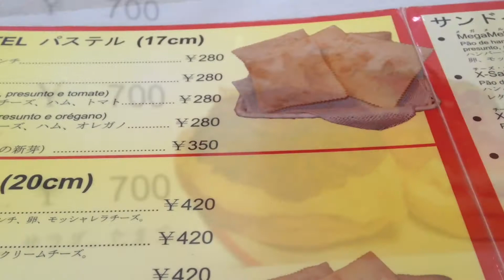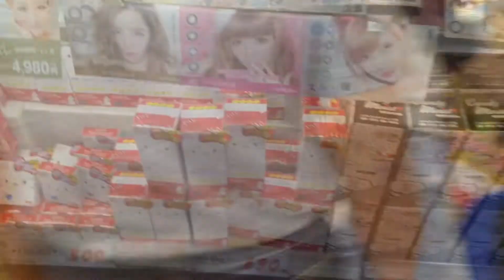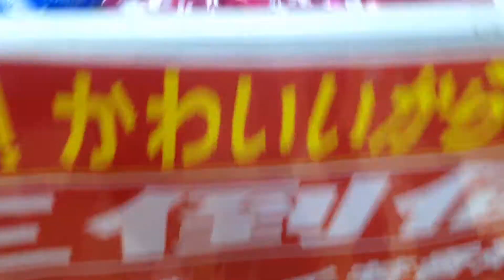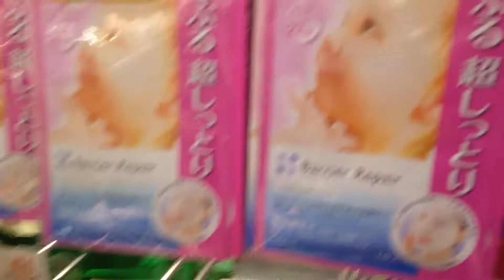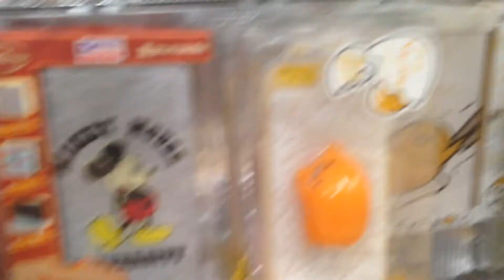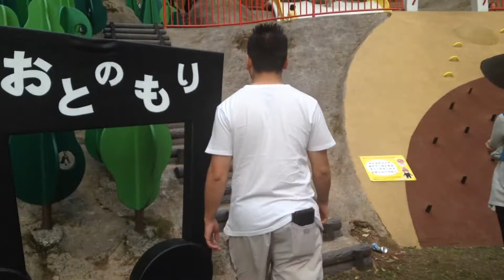Golden Week/ Tesouro/ Fukui/ Muito Feliz :D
Ola meninas tud bem? vim compartilhar mais um vlog com voces :) espero q gostem :D muito obrigada sempre e super beijo :)